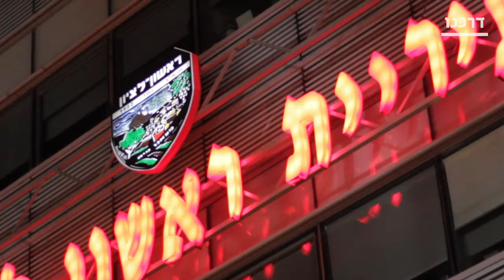ערב הפגנות נגד השחיתות - 16.12.2017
בסופ״ש האחרון הגיעו יותר אזרחים להפגנות ברחבי הארץ!
גם בשבת הקרובה מפגינים מקריית שמונה ועד אילת. לא מפסיקים עד שמנקים את השחיתות.

פורסם ב-18.12.17